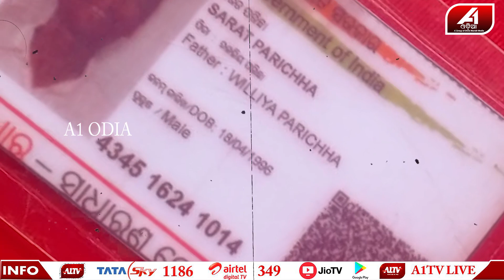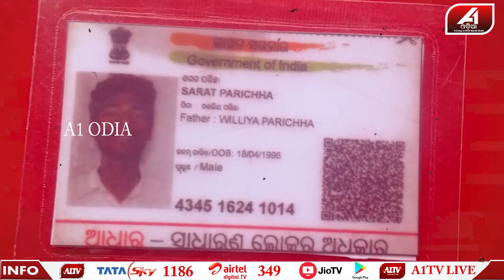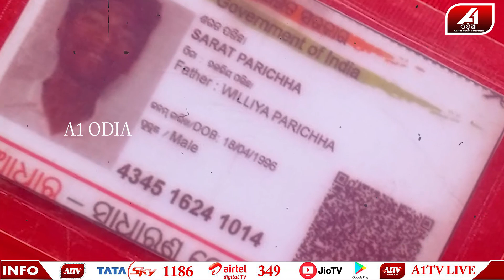ପର ସ୍ତ୍ରୀ ପାଇଁ, ମୋ ସ୍ତ୍ରୀକୁ ଭଣ୍ଡେଇ ଦେଲି || EXTRAMARITALAFFAIR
🔆MORE UDATE🔆